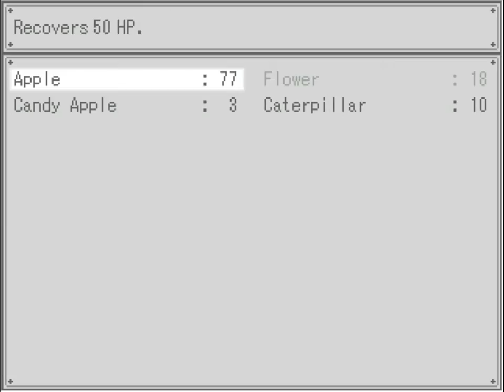The Gray Garden Ep. 2 - The Flaming Bat... And Homework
Welcome to my Let's Play of The Gray Garden, a game described as a pseudo-RPG with a heavy story focus. Join me as I play as Yosafire, an utterly adorable demon.

I heard about this game from FreeIndieGames, which is an excellent resource for finding out about games you might otherwise miss: